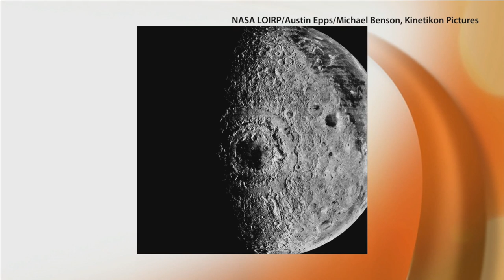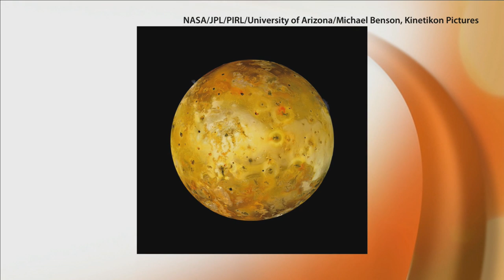Michael Benson’s Otherworlds: Visions of our Solar System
Artist Michael Benson tells us about his exhibition, Otherworlds: Visions of our Solar System, currently on display at the Canadian Museum of Nature.